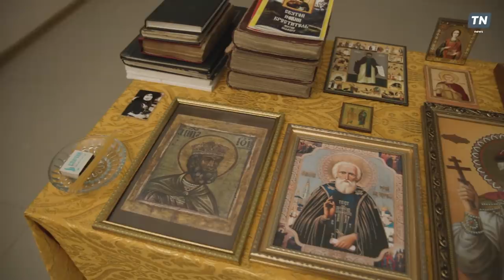ОДНА В ГОРАХ. Абхазия, 2021 год // фильм о человеке, который живёт в одиночестве и с верой в Бога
Абхазия. Январь 2021 года. Скалистые горы, склоны, покрытые зеленью, горные речки и озёра и бескрайние просторы Чёрного моря.

Именно здесь, среди Кавказских гор, живет монахиня Татьяна, которая когда-то служила в Псковском женском монастыре. Сегодня она присматривает за местным небольшим храмом и принимает редких гостей и паломников.

«Одна в горах» — наш фильм о жизни сильной женщины, выбравшей путь служения Богу.